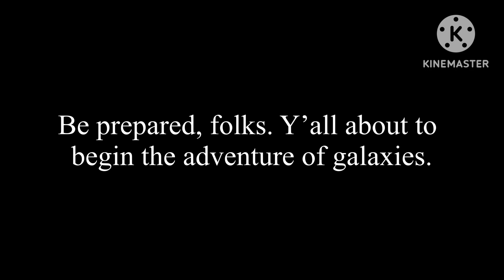They’re finally making a great project for the real board game of Zathura.